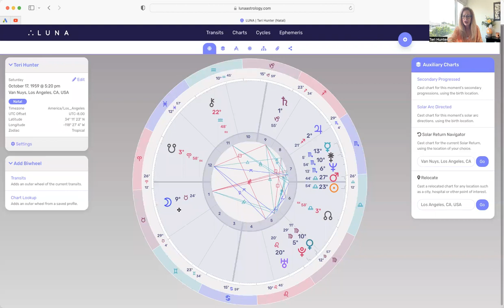KEYS TO YOUR NATAL CHART - Intuitive Astrology - What Does That Mean? & How Does It Work ?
Welcome I am Teri Hunter, an Angel Therapy Practitioner®, Intuitive Astrologer and Reiki Master.

My Channel is dedicated to Your Empowerment and the Realization of Your Dreams! My intention is uplift & facilitate higher octaves of the human experience. To make sense of the obstacles and transform them into opportunities revealing gifts previously unseen.

Life is a layered experience; riddled with treasures that lie below the surface of each encounter, pleasant or not. Karma is not something that happens to us but rather a "choice" is offered to us. The outcome is not destine but instead our destiny lies in the choice we make; lifetime after lifetime.

Here I will present tools, e.g. astrological dynamics, the teachings of Abraham, the power of your words,  to help you align your everyday life with the life you want to live everyday. To help you see past "reality" and into "possibilities" when you are in agreement with the reality you want to live.

For more information about me, my services or to book a private session via Skype, phone or in-person, please go to: